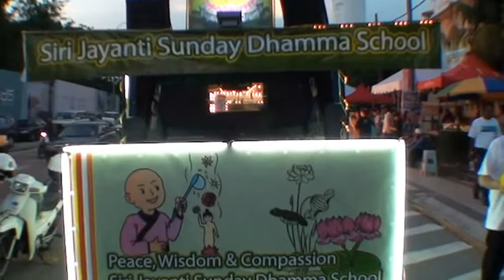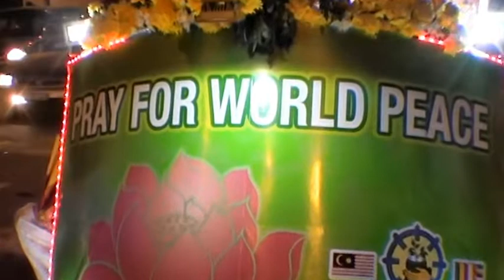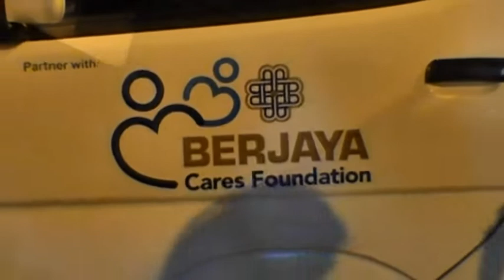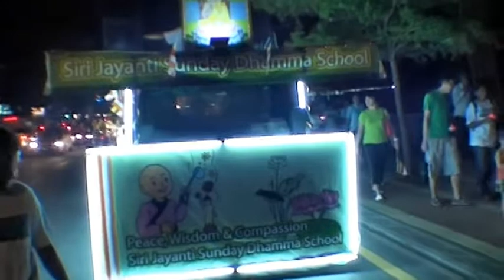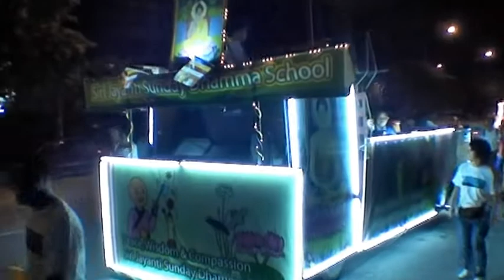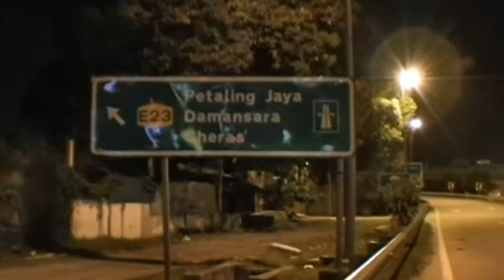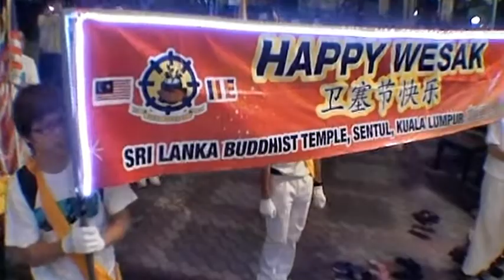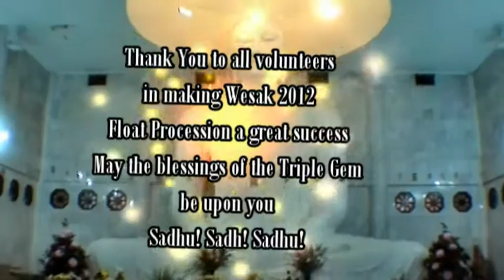Wesak 2012 Float Procession - Sri Lanka Buddhist Temple, Sentul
Full Video Coverage of Wesak 2012 float preparation and parade on the eve of Wesak, 4th May 2012 at Sri Lanka Buddhist Temple, Sentul, Kuala Lumpur. Invited guest of honour were Datuk Seri Ong Tee Keat, MP for Pandan and Datuk Ku Chin Wah, CID Head of Kuala Lumpur.